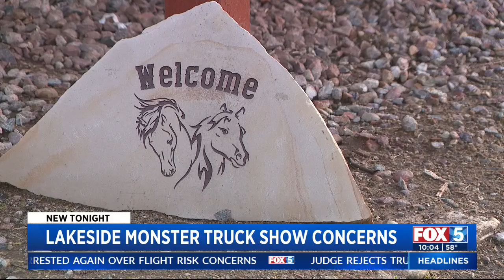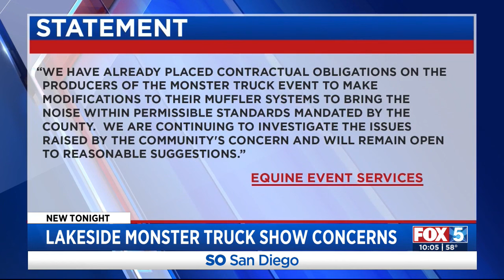Lakeside equestrian community raises concerns over monster truck show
Some Lakeside horse owners are speaking out after hearing a monster truck show would be rolling through the local Dianne Jacob Equestrian Park.